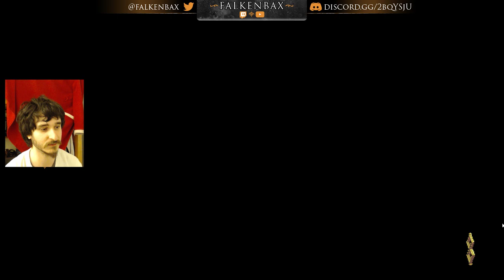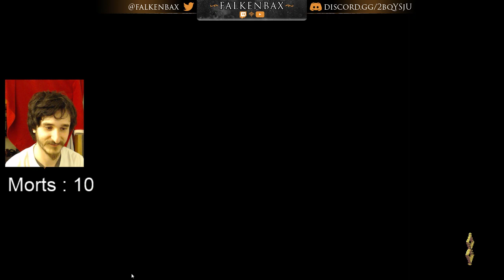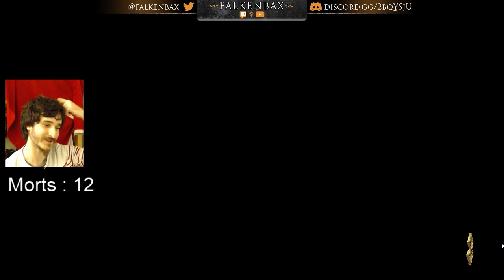Berserk le jeu vidéo ► BLASPHEMOUS #2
Terminer correctement une VOD est un art.

Que j'acquiers progressivement.